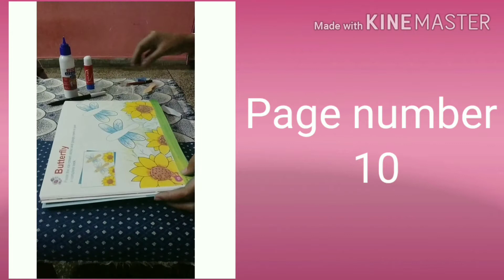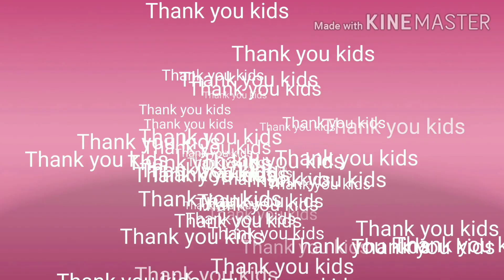GRADE NURSERY | PASTING ACTIVITY